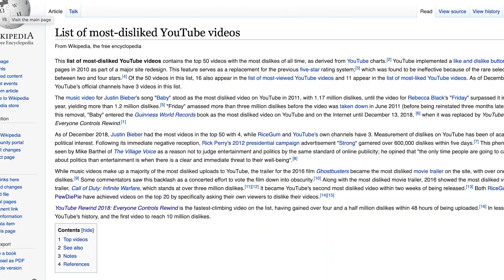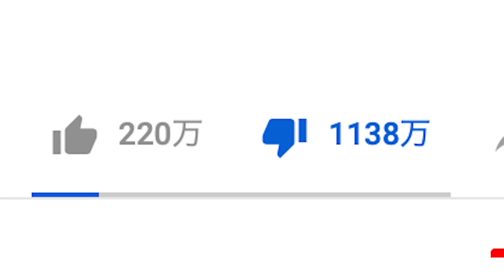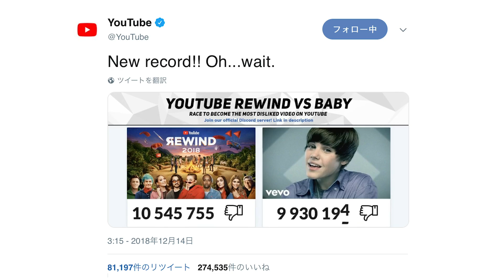YouTube Rewind 2018は何がいけなかったのか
[使用機材]
SONY NEX-5R
SONY FDR-X3000
ゴリラポッド